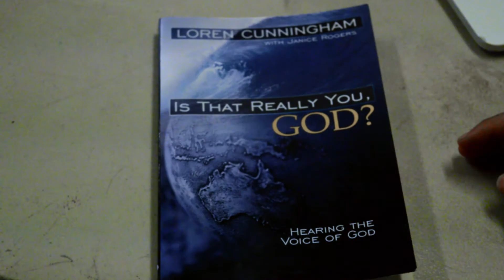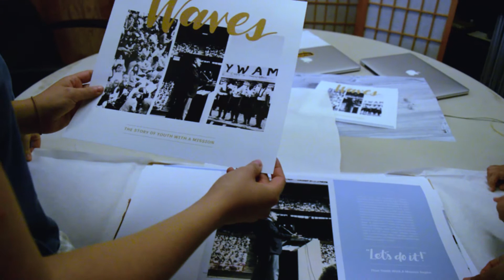Waves - Coffee Table Book.